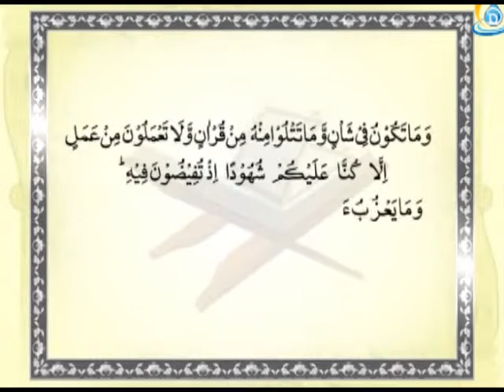تفسیر آیت وما تکون فی شان وما تتلوا منہ من قرآن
مولانا شیخ محسن نجفی